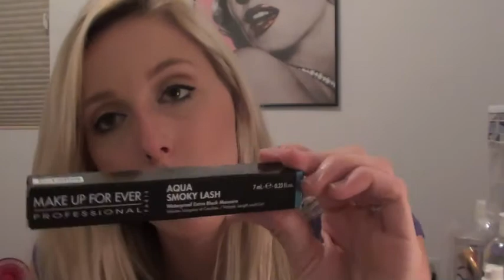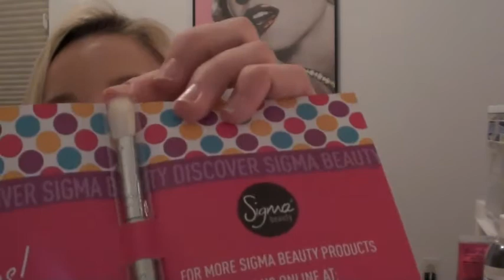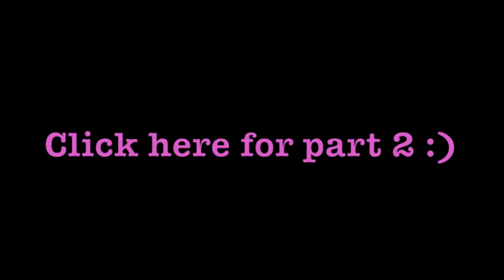IMATS 2011 haul Pt. 1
FTC: everything i bought with my own money, unless otherwise stated in the video.